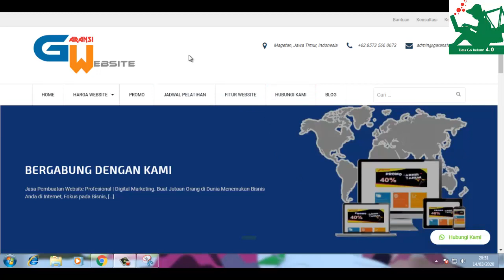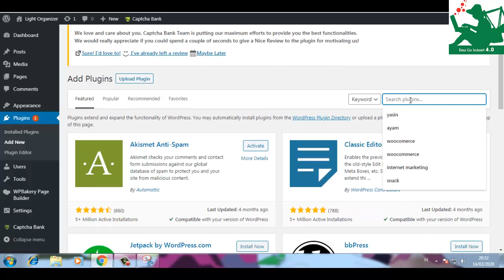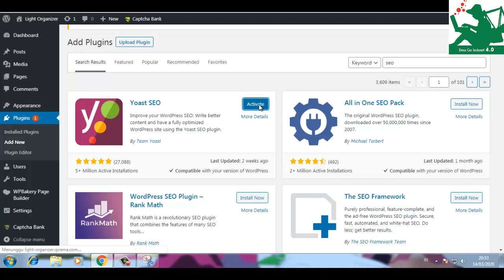Cara Install Yoast Seo di Wordpress | Belajar Bareng IT (Internet Marketing)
Cara install yoast seo di wordpress, untuk mengoptimalkan website yang kita buat.